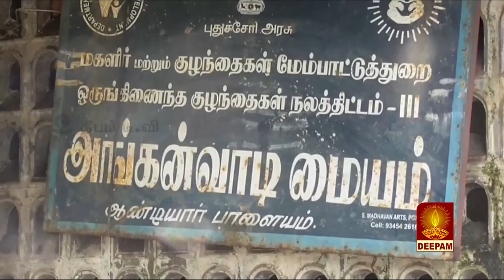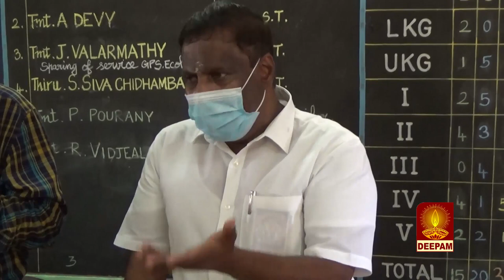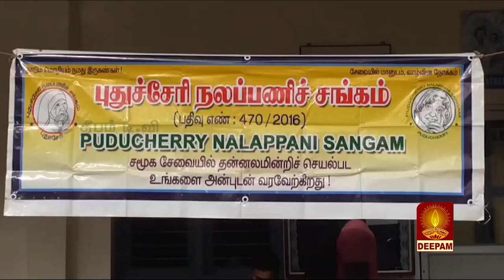DEEPAM TV NEWS_22.11.2021